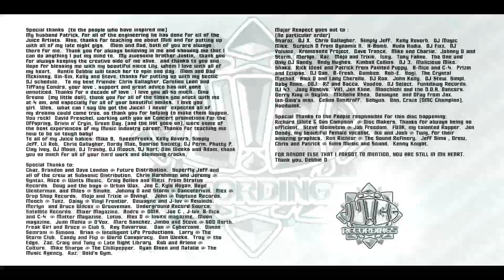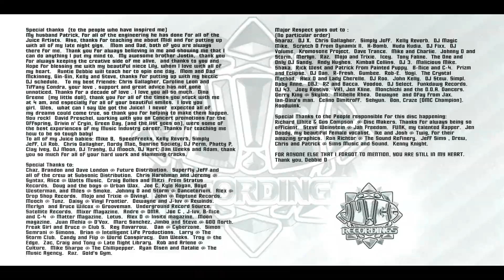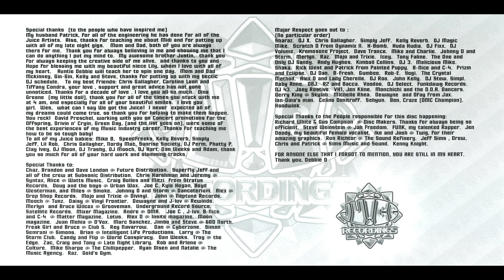Mixed & Fixed-Dj.Debbie D